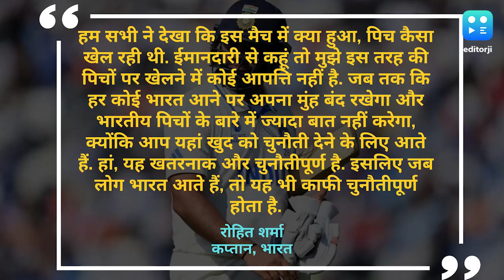Rohit Sharma: "ये खतरनाक है", मैच के बाद Rohit Sharma ने पिच को लेकर साधा मैच रेफरी और ICC पर निशाना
"ये खतरनाक है..." मैच के बाद Rohit Sharma ने पिच को लेकर साधा मैच रेफरी और ICC पर निशाना